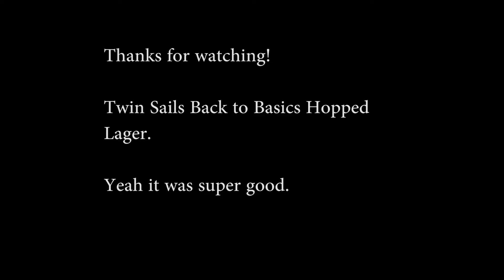BACK TO BASICS WITH TWIN SAILS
Chris reviews his first ever lager. What does he think? You'll have to watch to see.

How To Brew Beer

DJI Phantom 4
Sony a7ii
Sony a7Sii
Sony 24-70mm f4
Sony 70-200mm f4
Sennheiser ME 2
Zoom H1